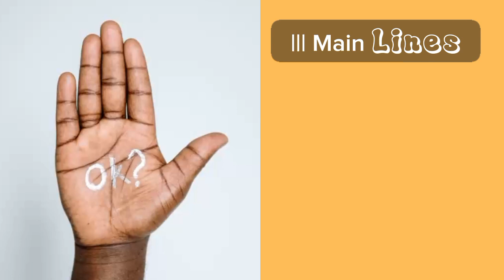Your Hands Hold the Key | How Hand Lines Can Predict Your Fortune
Learn how the lines on your hands can reveal insights into your future. Our hands are said to hold the key to our destiny, and by understanding the meaning of the three main lines - the heart line, the head line, and the life line - we can gain a deeper understanding of ourselves and the paths we may take.

The heart line represents our emotional life and reveals information about our relationships, while the head line relates to our intellect and decision-making abilities. The life line is perhaps the most well-known line and is often associated with our physical health and vitality, as well as the length of our life.

Throughout the video, we'll delve into the significance of each line, providing tips and tricks for reading your own hand and interpreting what the lines may mean. You'll discover how certain markings and patterns on the lines can indicate strengths, weaknesses, and potential challenges, as well as opportunities for growth and success.

Whether you're a skeptic or a believer, this video is sure to spark your curiosity and leave you with a newfound appreciation for the power of palmistry. So grab a cup of tea, sit back, and join us as we unlock the secrets of your fate - all hidden within the lines on your hands!